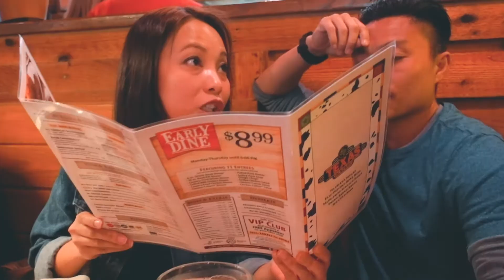Weekend | Lots of Eating | Sony RX100 V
Spent the whole weekend with good company and good food. We don't get many of these anymore. Every time it comes around we try to enjoy every last moment.

Filmed on Sony RX100 V